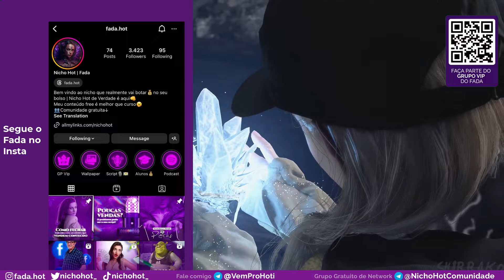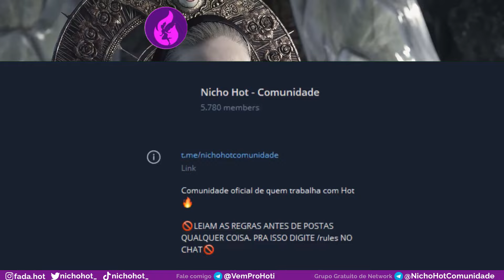Por que uma CRIADORA de CONTEÚDO ADULTO precisa de uma AGÊNCIA?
Ficou claro por que você precisa de uma agência pra ganhar mais dinheiro? Me conta aqui nos comentários

ÍNDICE DO VÍDEO:
00:00:00-00:01:41-Aviso inicial
00:01:41-00:03:42-Qual o motivo de a maioria das criadoras de conteúdo adulto não ter uma boa margem de lucro?
00:03:42-00:08:15-Por que uma agência é importante para uma modelo?
00:08:48-00:09:31-Aviso final